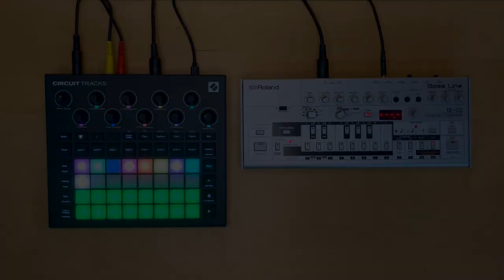Bits & Beats | Novation Circuit Tracks + Roland TB-03 | Mini DAWless Setup | Deep House Jam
Bits & Beats track was recorded on a snow day. Best way to spend the time is making some noise with my Circuit Tracks Groovebox and my Roland TB-03 and having some DAWless fun. The upgraded firmware on the Tracks included Mute parameters for your Scenes. Nicely done Novation